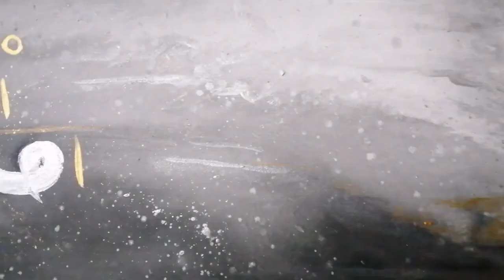Atelier ABC-Art Siham Halli technique mixte sur toile.